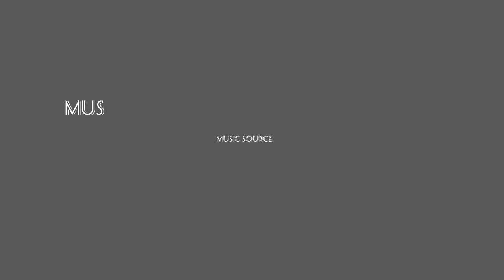Jageshwar Dham🙏 uttarakhand jageshwar almora shortvideo #spritual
उत्तराखंड के प्रमुख देवस्थालो में “जागेश्वr धाम या मंदिर” प्रसिद्ध तीर्थ स्थान है | यह उत्तराखंड का सबसे बड़ा मंदिर समूह है | यह मंदिर कुमाउं मंडल के अल्मोड़ा जिले से 38 किलोमीटर की दुरी पर देवदार के जंगलो के बीच में स्थित है | जागेश्वर को उत्तराखंड का “पाँचवा धाम” भी कहा जाता है | जागेश्वर मंदिर में 125 मंदिरों का समूह है | जिसमे 4-5 मंदिर प्रमुख है जिनमे विधि के अनुसार पूजा होती है | जागेश्वर धाम मे सारे मंदिर समूह केदारनाथ शैली से निर्मित हैं | जागेश्वर अपनी वास्तुकला के लिए काफी विख्यात है। बड़े-बड़े पत्थरों से निर्मित ये विशाल मंदिर बहुत ही सुन्दर हैं।

प्राचीन मान्यता के अनुसार जागेश्वर धाम भगवान शिव की तपस्थली है | यहाँ नव दुर्गा ,सूर्य, हमुमान जी, कालिका, कालेश्वर प्रमुख हैं | हर वर्ष श्रावण मास में पूरे महीने जागेश्वर धाम में पर्व चलता है । पूरे देश से श्रद्धालु इस धाम के दर्शन के लिए आते है | इस स्थान में कर्मकांड, जप, पार्थिव पूजन आदि चलता है । यहाँ विदेशी पर्यटक भी खूब आते हैं । जागेश्वर मंदिर में हिन्दुओं के सभी बड़े देवी-देवताओं के मंदिर हैं । दो मंदिर विशेष हैं पहला “शिव” और दूसरा शिव के “महामृत्युंजय रूप” का । महामृत्युंजय में जप आदि करने से मृत्यु तुल्य कष्ट भी टल जाता है । 8 वी ओर 10 वी शताब्दी मे निर्मित इस मंदिर समूहों का निर्माण कत्यूरी राजाओ ने करवाया था परन्तु लोग मानते हैं कि मंदिर को पांडवों ने बनवाया था। लेकिन इतिहासकार मानते हैं कि इन्हें कत्यूरी और चंद शासकों ने बनवाया था । इस स्थल के मुख्य मंदिरों में दन्देश्वर मंदिर, चंडी-का-मंदिर, कुबेर मंदिर, मिर्त्युजय मंदिर , नौ दुर्गा, नवा-गिरह मंदिर, एक पिरामिड मंदिर और सूर्य मंदिर शामिल हैं।महामंडल मंदिर,महादेव मंदिर का सबसे बड़ा मंदिर है, जबकि दन्देश्वर मंदिर जागेश्वर का सबसे बड़ा मंदिर है।

उत्तराखंड के प्रमुख देवस्थालो में “जागेश्वर धाम या मंदिर” प्रसिद्ध तीर्थ स्थान है | यह उत्तराखंड का सबसे बड़ा मंदिर समूह है | यह मंदिर कुमाउं मंडल के अल्मोड़ा जिले से 38 किलोमीटर की दुरी पर देवदार के जंगलो के बीच में स्थित है | जागेश्वर को उत्तराखंड का “पाँचवा धाम” भी कहा जाता है | जागेश्वर मंदिर में 125 मंदिरों का समूह है | जिसमे 4-5 मंदिर प्रमुख है जिनमे विधि के अनुसार पूजा होती है | जागेश्वर धाम मे सारे मंदिर समूह केदारनाथ शैली से निर्मित हैं | जागेश्वर अपनी वास्तुकला के लिए काफी विख्यात है। बड़े-बड़े पत्थरों से निर्मित ये विशाल मंदिर बहुत ही सुन्दर हैं।